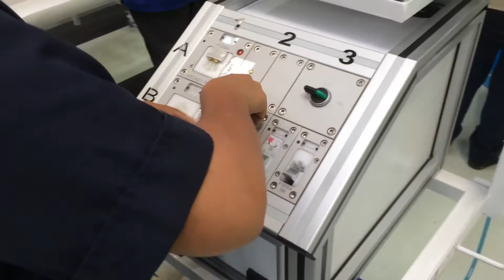1. Sub-assembly (ZDL)